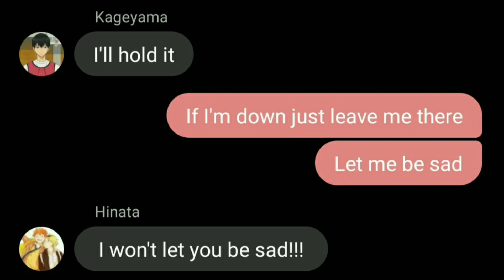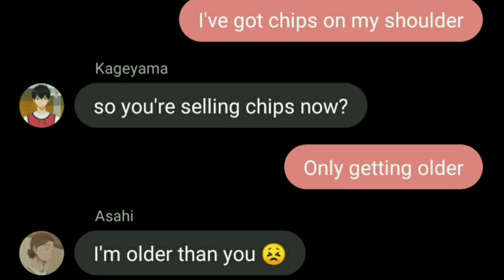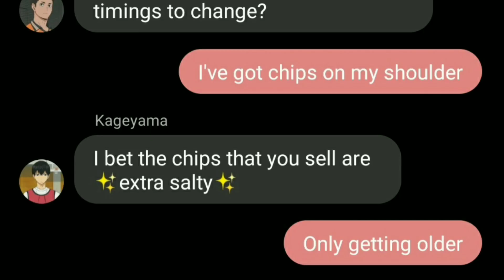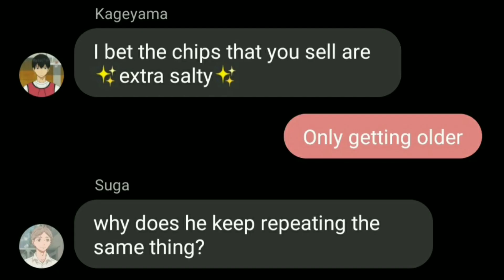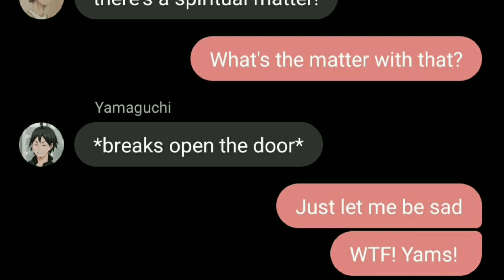Tsukishima's Lyric Prank gone wrong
I need a Hinata in my Life ✨
I might upload only twice a week from now. Hope u understand  (〃ﾟ3ﾟ〃)